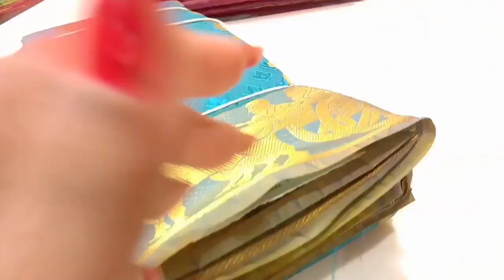Porur Saravana stores silk sarees trendy collection in tamil